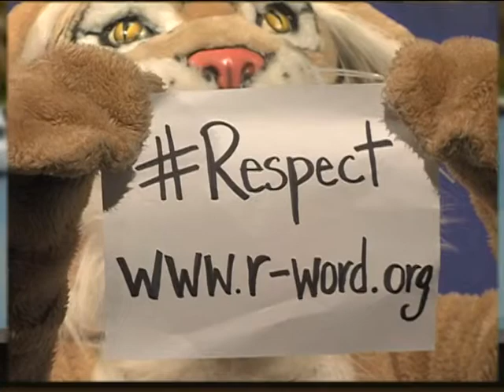Episode 16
WLHS' weekly TV show